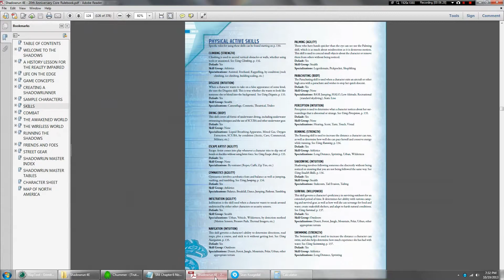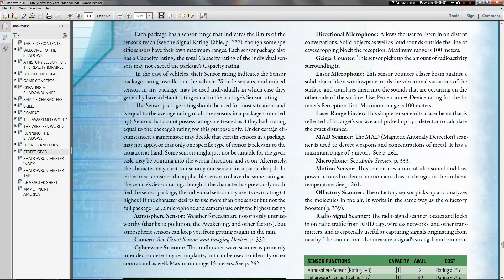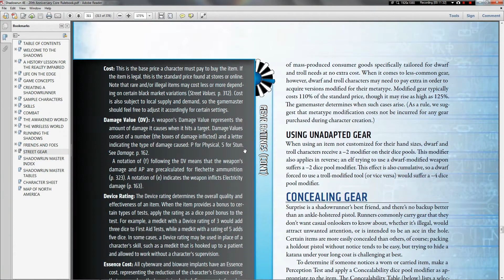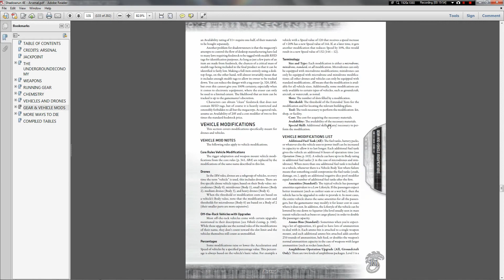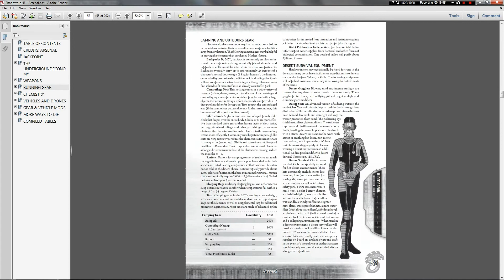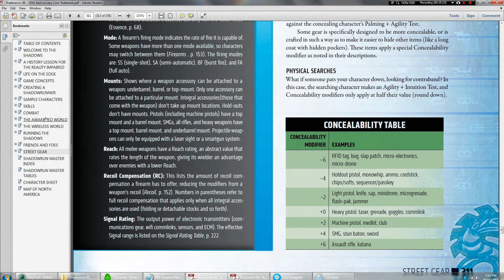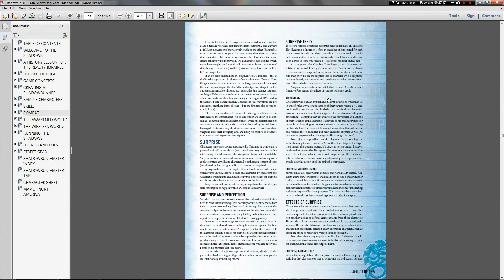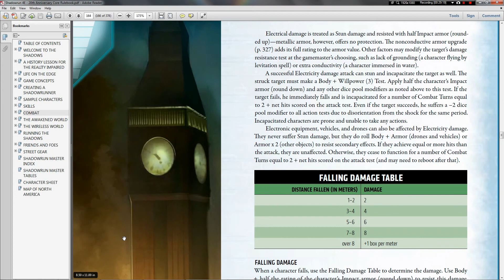LGWI - SR4 "City of Angels" Chapter Six, Part Nine (10/19/2013)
Is that progress I see on the horizon!?

Welcome to a tabletop game of Shadowrun 4th Edition, released in 2005 by Catalyst Game Labs, although we are playing the errated 20th Anniversary version released in 2009. I've never played this edition before, but I have some familiarity with the system and its lore. I also have some familiarity with the gaming group; it's the same group who played "Vampire: The Masquerade - 20th Anniversary Edition." Reaperoa/Sean, who was Joseph Cheung in that series, is now the Game Master. Viewers beware.

This game takes place in 2072 Los Angeles, a corporate enclave, different from the standard setting of Seattle. Your mileage may vary.

We're also using a SR4 framework. I don't know which one. Use a search engine.

The Participants
Sean - The Game Master
Aaron - "Twitch," Elf Assassin
Grimith - "Truthsayer," Human Magician
Jordan - "Vice," Ork Adept
Krypsyn - "Coyote," Dwarf Rigger